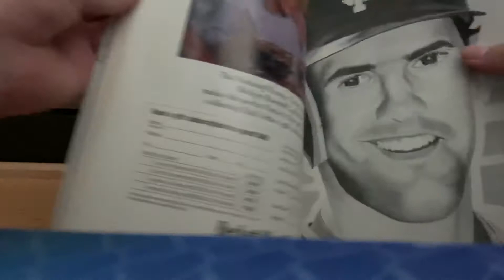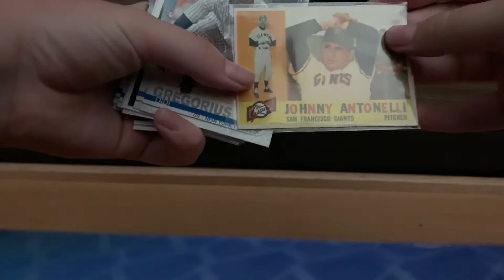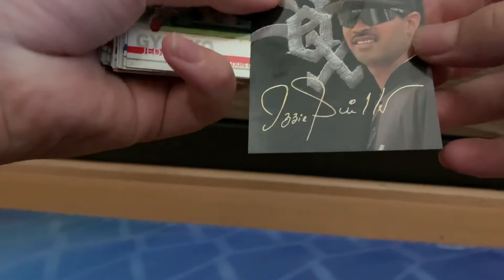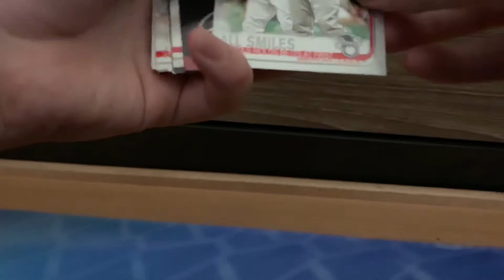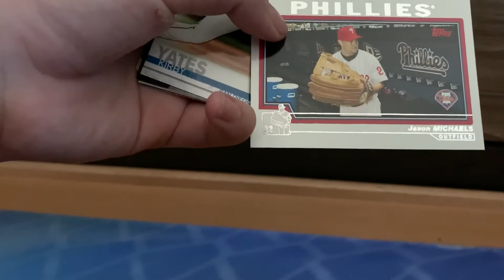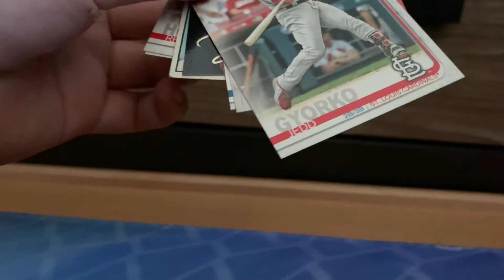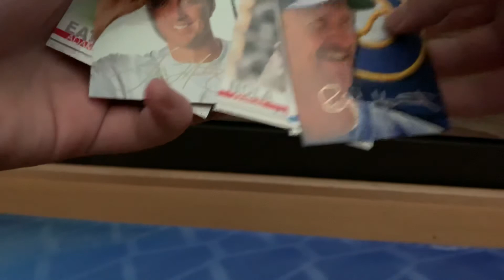Incredible vintage cards for free!?